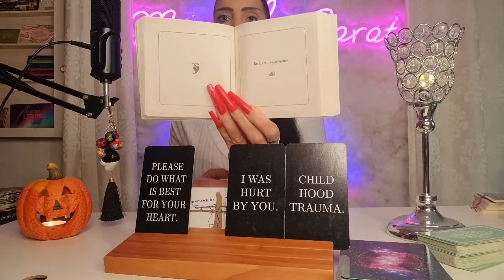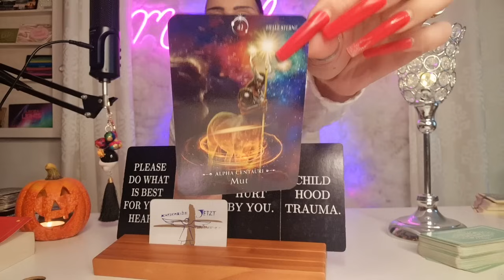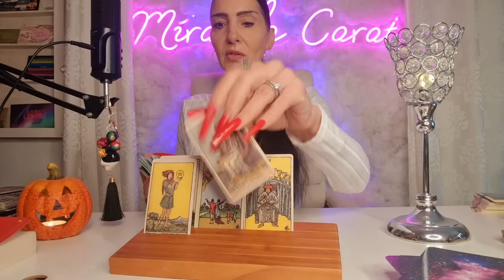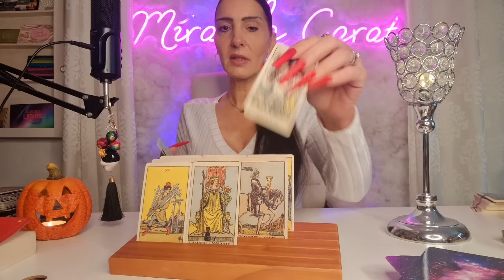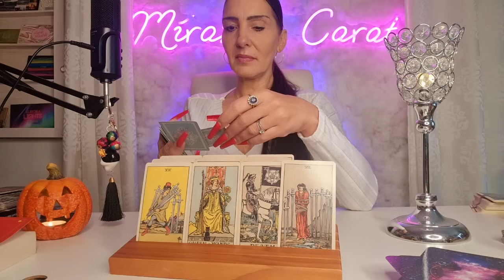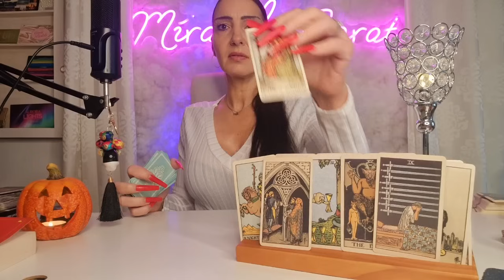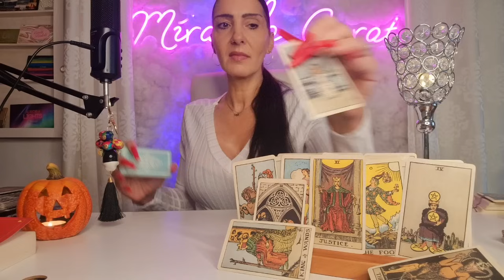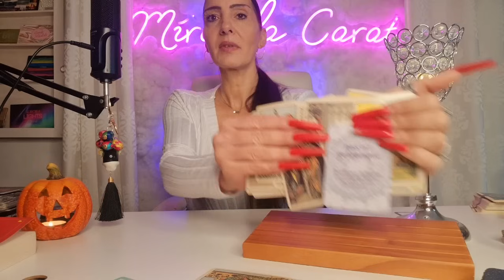Du hast alles gegeben - mehr geht nicht ! Eine verteufelte Verbindung | Tarot Liebe Analyse 2024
**DANKESCHÖN !!! 🎁💝🎁

Name: Miranda
Postnummer 21163930
Packstation 499
12205 Berlin